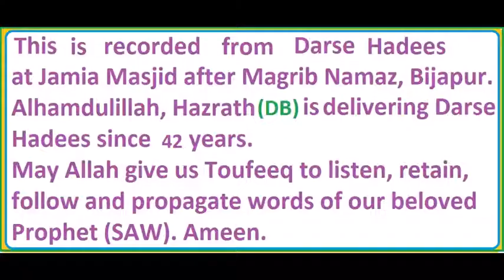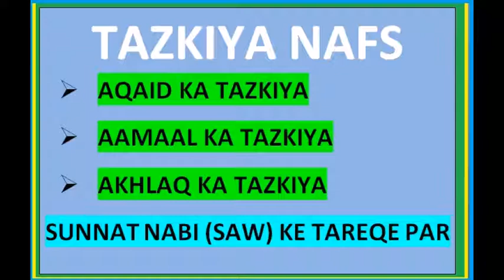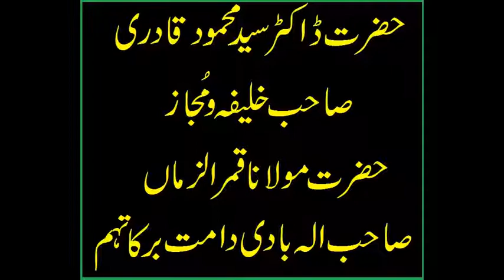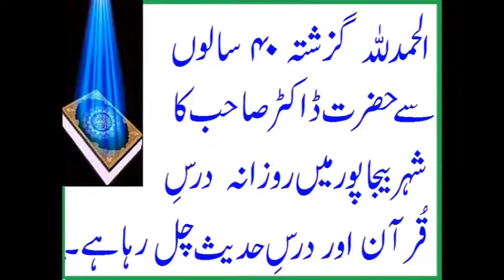ASHAB E KAHF KA WAQIA - PART02 - DARS E HADEES